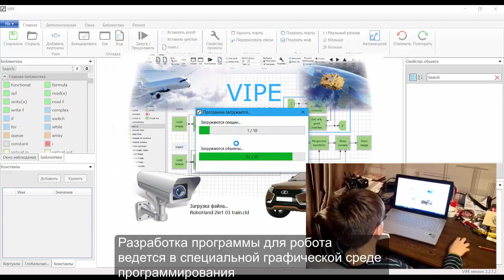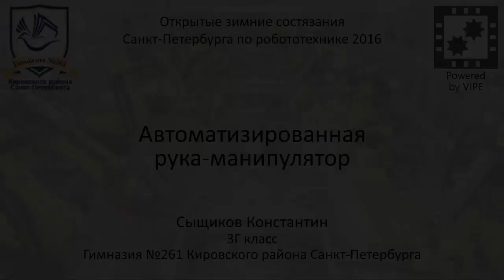Автоматизированная рука-манипулятор: школьный проект (сокр.)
Конкурсная работа на "Открытые зимние состязания Санкт-Петербурга по робототехнике 2016"